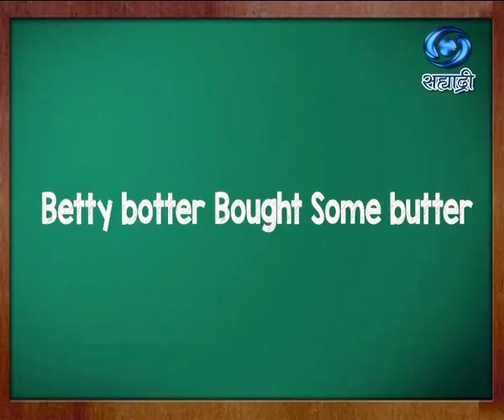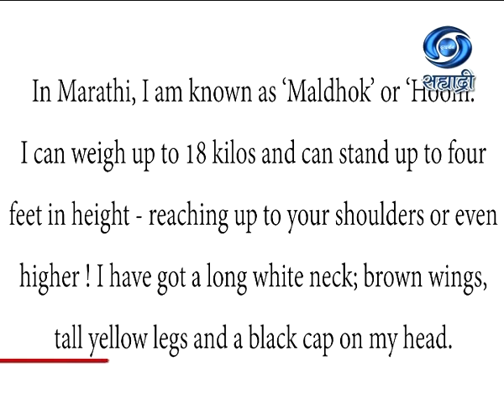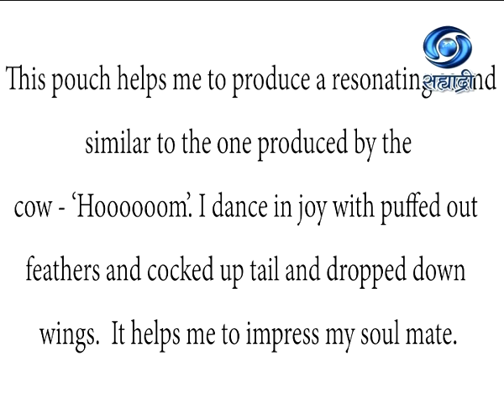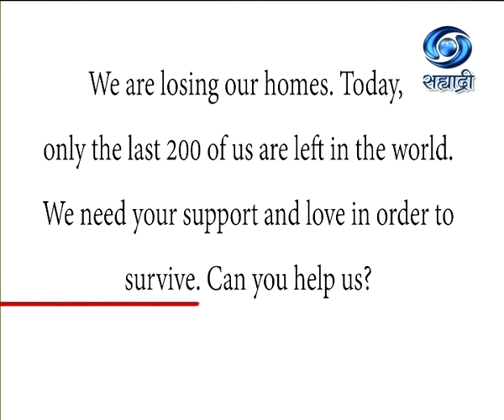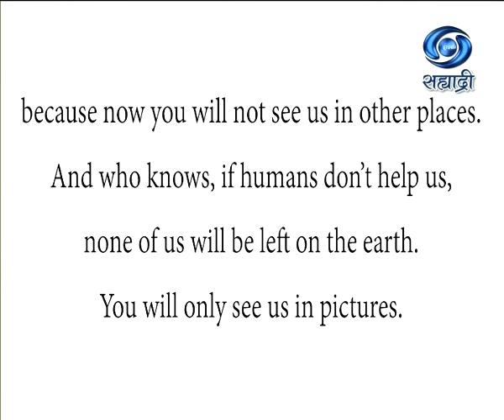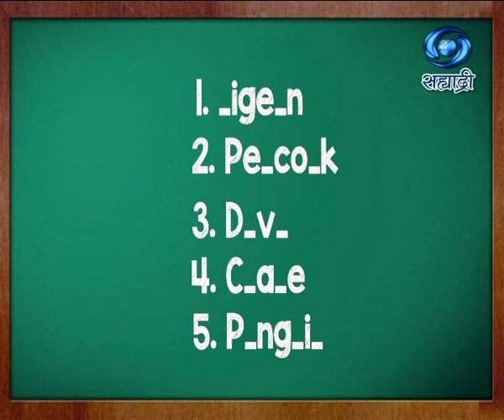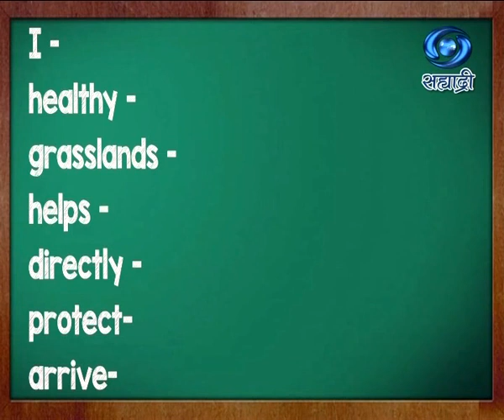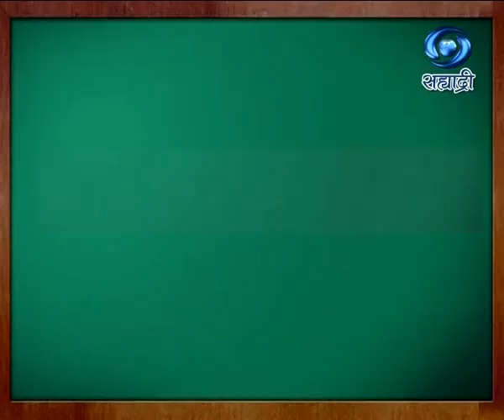Educational Programme | Medium - English | Std.6 | Unit I | Session III | 20.01.2021